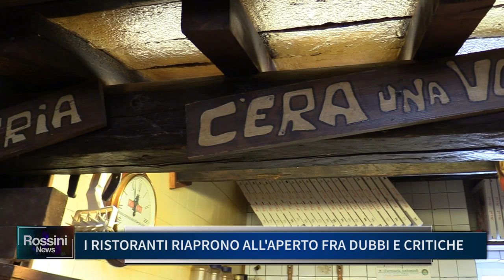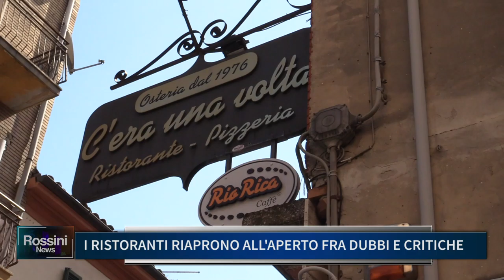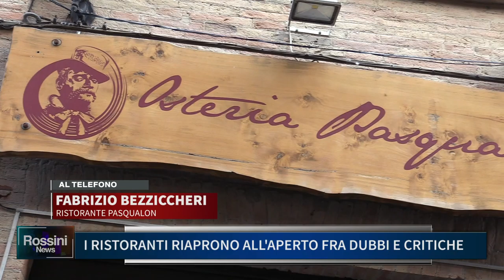I RISTORANTI RIAPRONO ALL' APERTO FRA DUBBI E CRITICHE